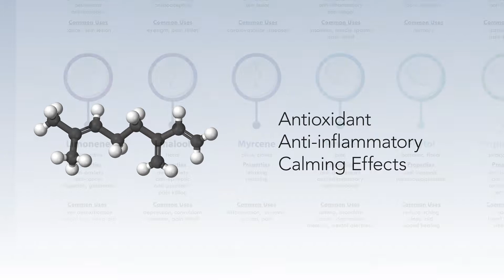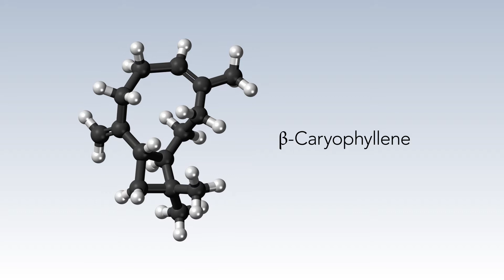Introduction to CBD: What Are Terpenes? Pt. 2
Dr. Lane Phillips, D.O. discusses some specific terpenes that may be beneficial to your health. Terpenes make up some of the most recognizable smells in the world.

With over 20 years of experience as a functional medicine physician, Lane founded Dr. Phillips Formulations after seeing the power of CBD first-hand. Dr. Phillips Formulations only provides the highest quality CBD that’s consistent and lab tested.